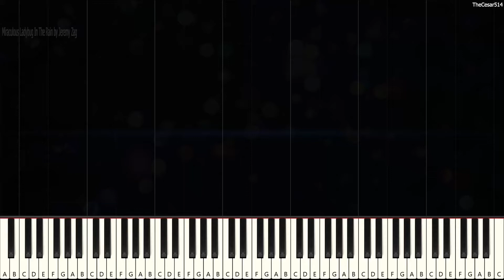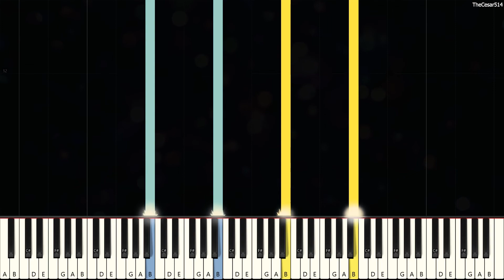Miraculous Ladybug's In The Rain by Jeremy Zag [Piano Tutorial]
*Nete: ❤*

Miraculous Ladybug's In The Rain [Synthesia Piano Tutorial]
From the cartoon: Miraculous Ladybug
Originally Composed by: Jeremy Zag
Duration: 1m 27s